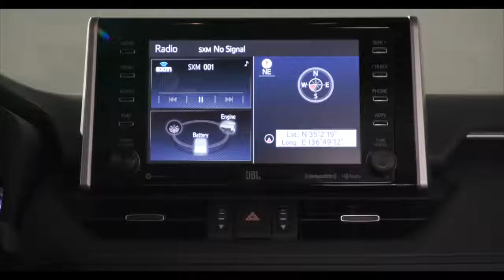2019 NEW Toyota RAV 4 X SE Hybrid Video Debut